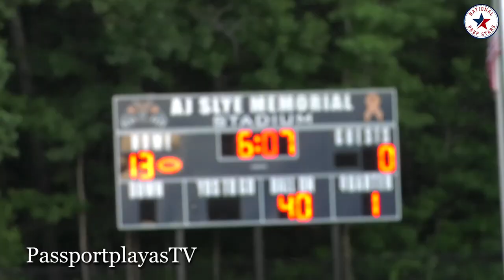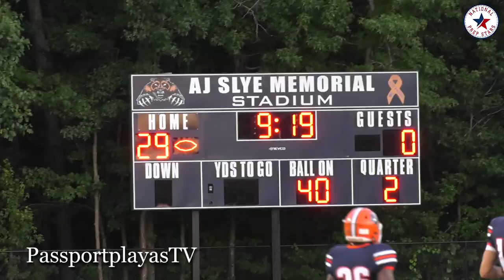North Stafford ROLLS OVER opponent!!! Penn State commit Devyn Ford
North Stafford came out guns BLAZING... Lit up the scoreboard 49-0 by halftime. Penn State commit Devyn Ford had the first 2 touchdowns then QB @Jamiiiiir TOOK OVER! Give him a follow on Twitter. National Prep Stars on PassportplayasTV

Song : On My Own Now
Artist : Don P - Anno Domini Nation